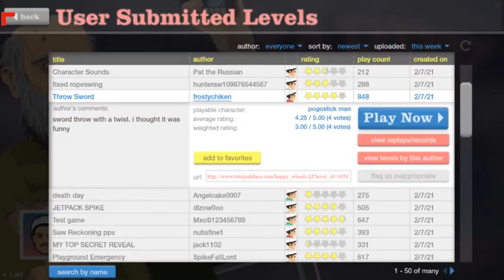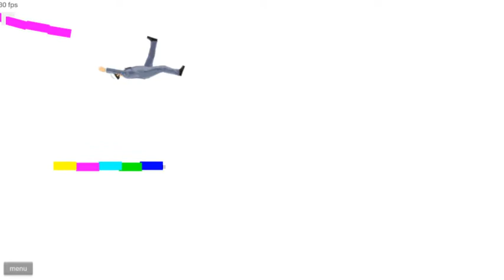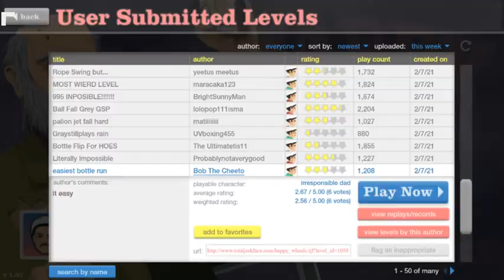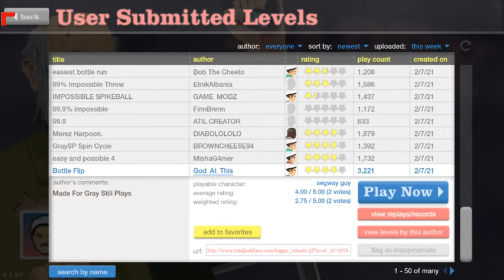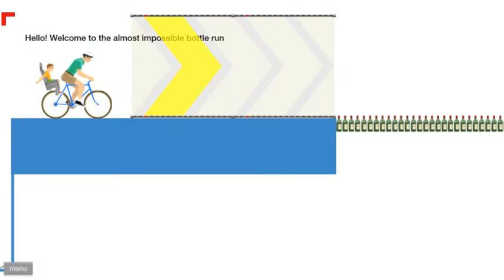Happy Wheels - Playing Different Levels #15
this is a No Commentary Episode Enjoy